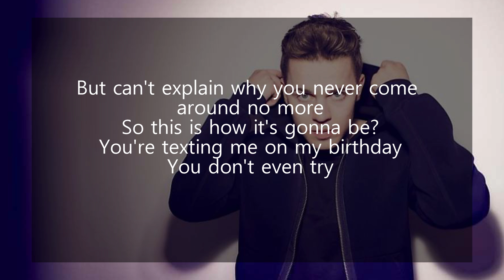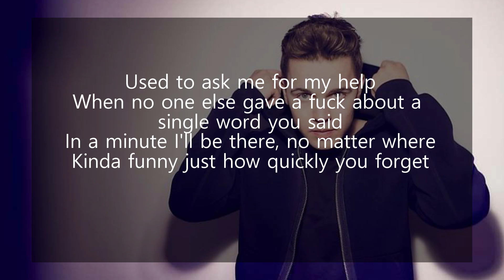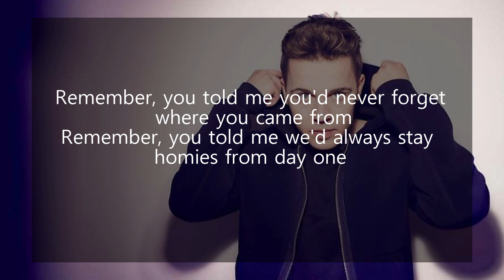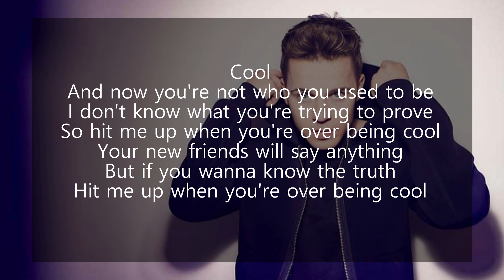Felix Jaehn - Cool (lyrics)